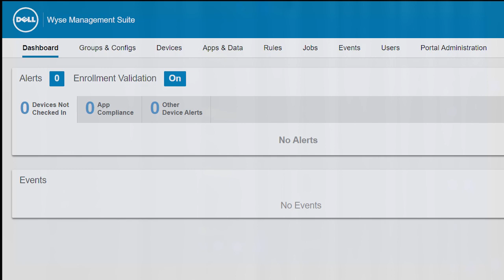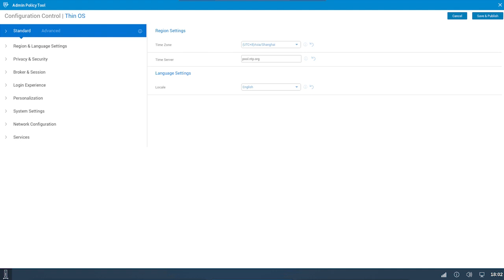What’s new in ThinOS 9.0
This video is an overview of the ThinOS 9.0 operating system. The video explains about the new features that are part of the ThinOS 9.0 operating system.